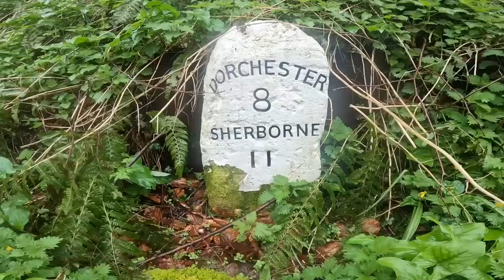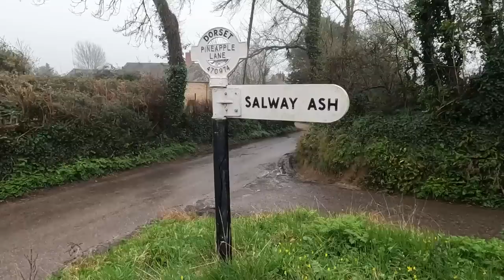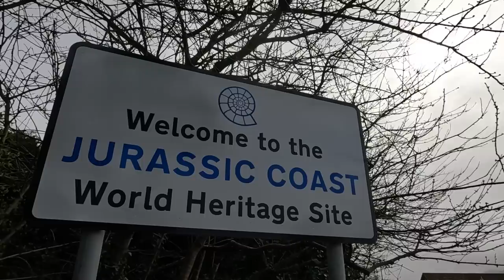We Went Bike Packing For $50 | Can It Be Done?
It's been a while since Blake's last great mountain bike packing adventure and this time we wanted to see if it's possible to get bike packing bags for under $50. On this adventure to the Jurassic, Coast Blake shares with us some of the local history, sights, and sounds from the saddle! 🤘

BUY 1 GET 1 HALF PRICE!

Will you go for an epic bike packing ride this summer?

11-11 - Sarah, the Illstrumentalist
Avocados on Hash Browns - baegel
Do You Wanna Ride the Wave_ - softboy..
Eternal Sunshine - Rymdklang Soundtracks
Fast Forward, Pause - Rebecca Mardal
Gotta - Smartface
IDWW - Chris Shorooi
Juju - Jobii
May Flowers - Roy Edwin Williams
Pretty Carolina - Jontha Links
Say It Again 2.0 - Chris Shards
Skateboards and Sunsets - Rocket Jr
Totem Transport - Arc De Soleil
Waste It - Kylie Dailey